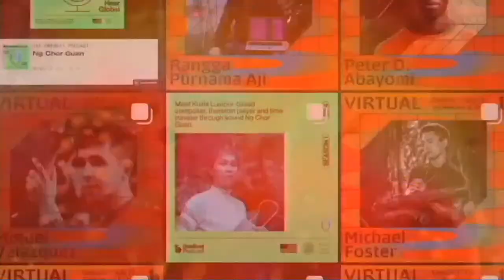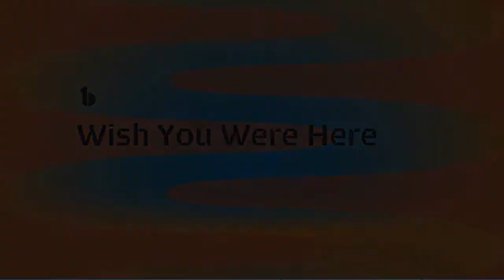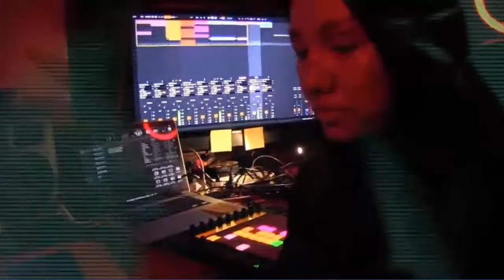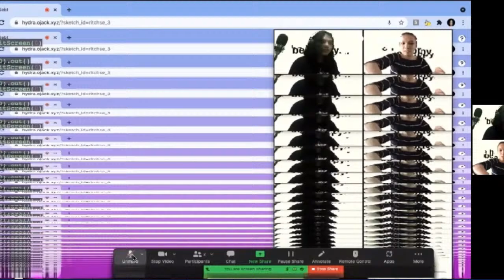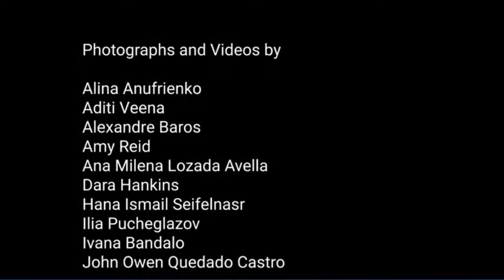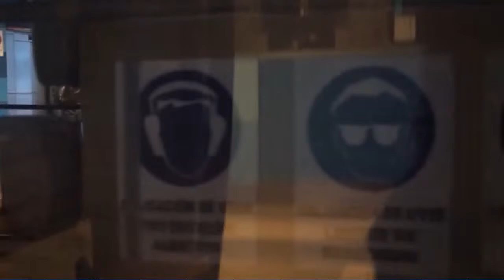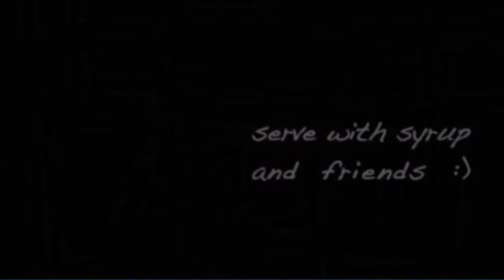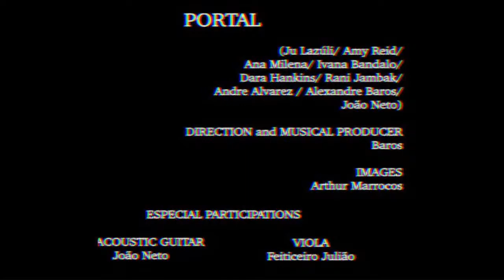OneBeat Virtual: OneBeat Marathon Scores for Uncertain Times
This year, OneBeat convened 35 innovative and socially-engaged musicians from 17 countries for its first ever virtual residency from July 12th – September 6th, 2021. These artists have spent the past 7 weeks meeting, working and collaborating online, addressing this years’ programmatic theme of Scores For Uncertain Times.

From September 2nd – 4th, 2021 OneBeat Virtual musicians will present their collaborations, works in progress, and experimentations, inspired by ideas of scoring and rules unwritten, new modes of healing, collective care, and creating community in unusual times.

Featuring:
10AM EST - Marija Mitrović | Montenegro; LAZÚLI | Brazil; Rangga Purnama Aji| Indonesia; Tshepang Mabizela | South Africa

10h30AM EST - Ana Milena | Colombia; Tian Yoon Teh & Marija Mitrović | Malaysia & Montenegro | Kilma | Egypt; Hana Boukhris | Tunisia; Rani Jambak & Victor Angeleas | Indonesia & Brazil

11AM EST - Marcioz | Brazil; Ilia Symphocat & Sayani Palit | Russia & India; Alina Anufrienko & Wajahat Shah | Russia & Pakistan; Rangga Purnama Aji & Teagan Faran | Indonesia & USA | Gavin Ryan & Marija Mitrović | USA & Montenegro

11h30AM EST - Ilia Symphocat | Russia; Victor Angeleas | Brazil; Miguel Velazquez Matija | Colombia; Peter D. Abayomi | Nigeria; John Owen Castro | Philippines; Andre Alvarez | Bolivia; Ditty | India

12PM EST - Amy Reid | USA; Peter D. Abayomi | Nigeria; Kiran Nepali | Nepal; Miguel Velazquez Matija | Colombia; Marco Flores Zapana | Bolivia

12h30PM EST - Alina Anufrienko & Ivana Bandalo | Russia & Croatia; Teagan Faran | USA; Alina Anufrienko & Dara Hankins | Russia & USA; Manmeet Kuar | India; Hana Boukhris; Miguel Velazquez & Kiran Nepali | Tunisia, Colombia & Nepal; Alexandre Baros | Brazil

OneBeat is an initiative of the U.S. Department of State’s Bureau of Educational and Cultural Affairs, & produced by Bang on a Can’s Found Sound Nation.